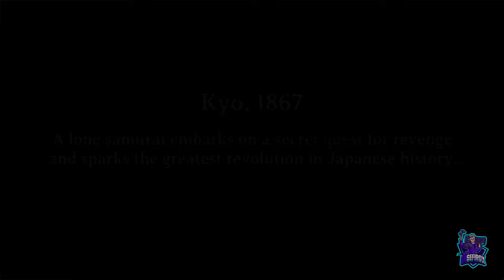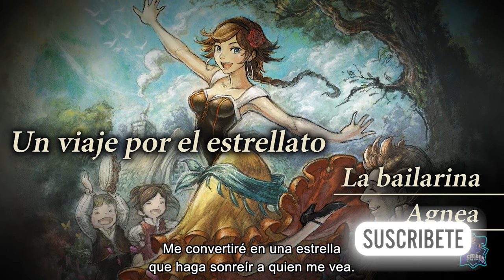Lanzamientos destacados: Febrero 2023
Hogwarts Legacy
Wanted Dead
Wild Hearts
Like a Dragon: Ishin!
Atomic Heart
Horizon Call of the Mountain
Blood Bowl 3
Kirby's Return to Dream Land Deluxe
Octopath Traveler II